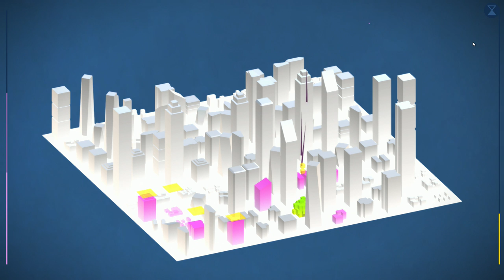Nova Alea - 2 Girls 1 Quick Look: City Guilt Trip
Build a city and get a guilt trip